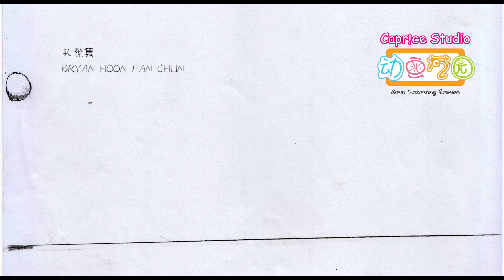Bryan Hong - bouncing balls